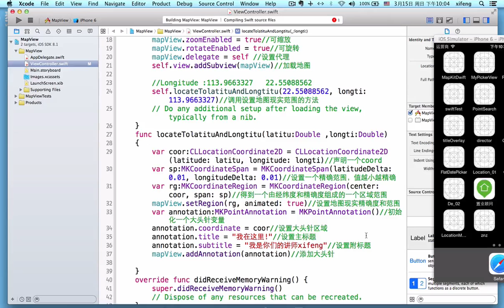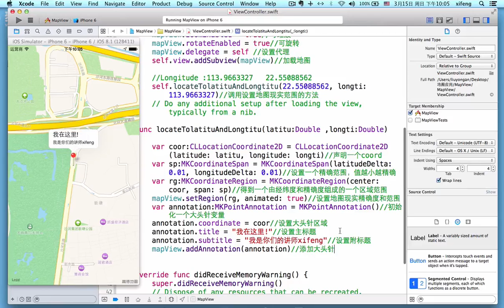iOS地理位置及定位系统8 地图应用3